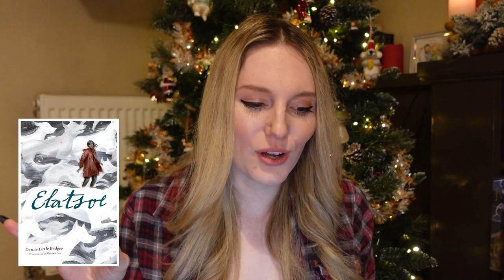Winter Sci-Fi Books // Snowy// Icy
My name is Ellie and this is a list of 10 science fiction books that has a wintery, cold, snowy aesthetic!